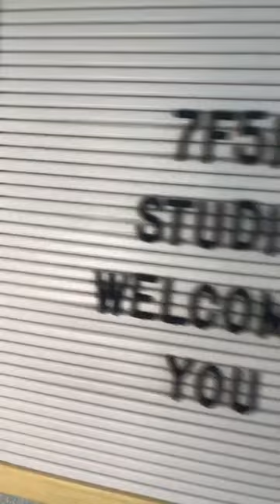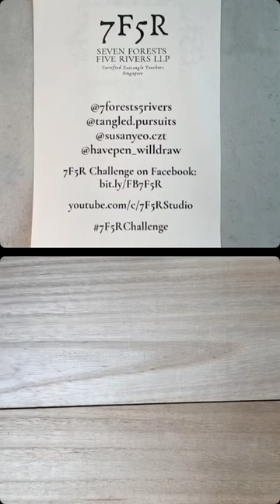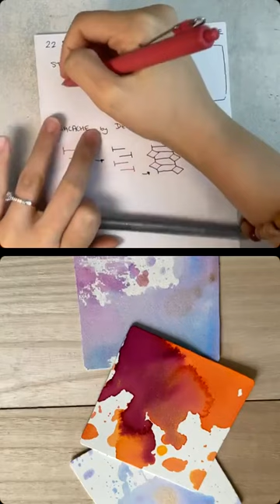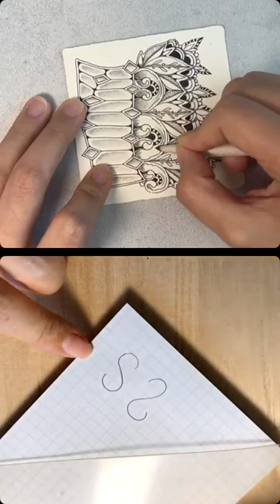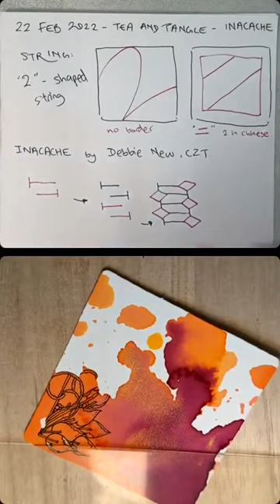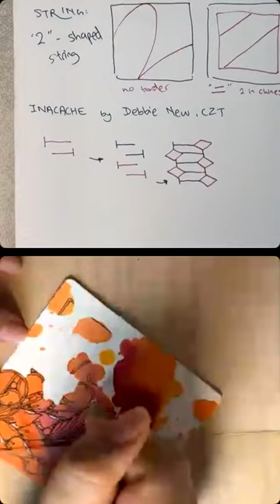22 Feb 2023 - Tea and Tangle - InaCache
7F5R Studio Live No. 72

Join us in our weekly casual tangle and chat series. This week, we used a 2-shaped string, and the tangle, “InaCache” by Debbie New, CZT ( @tangled.pursuits ).

In this session, we talked about projects we were currently working on, and discussed the best way to learn, teach, and deconstruct a tangle, amongst many other things.

If you tangle along with us, do tag us on Instagram, or post your tile in the 7F5R Challenge Facebook group